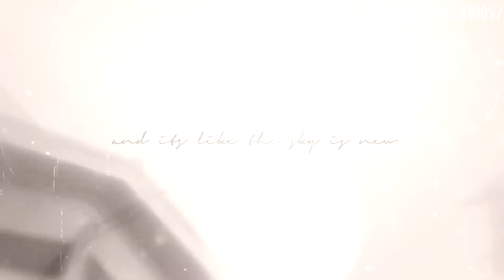MEP parts || October 2016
Ahhh, life is crazy.
I had a giant paragraph about October, but it was too long for the description. It's in the comments now. XD

My favorite full MEP this month is Heathens from MiraculousLovePairings, so go check it out. ;)
Second favorite is definitely the Amourshipping Day "Say You're Just a Friend" MEP.

parts;;;
1. One More Time (Amourshipping day 2016)
Host: AmourDiamondStudios
Date: 1st

2. Vegas Skies
Host: AmourShippersUnite
Date: 4th

3. Too Little Too Late (Amourshipping day 2016 worm part)
Host: TheHikariPoke
Date: 15th

4. Say You're Just a Friend (Amourshipping day 2016)
Host: Linxixy
Date: 17th
Comment: It took me so long for this? Like, I had one I started because it was supposed to be vintage theme... but I had watched most of the other parts and it wouldn't have fit... XD (might post the partial part later idk) Also the full MEP is adorable, so go watch it.

5-6. Smile
Host: EmpowermentTeam
Date: 3rd (but like 4 AM, so also kind of the 2nd to me)
Comment: Ahhhh, this was my first time editing with like actual real life movie type of thing... XD (PETER PAN THO)

7-8. Disney MEP (Abby's birthday)
Host: AstroSkiesStudio
Date: 23rd and 24th
Comment: Ayyyy, happy birthday Abby! Or late birthday now... but you know what I mean. XD

9. Stand by You (Shay's birthday)
Host: Idol Productions
Date: 24th
Comment: Birthdayyyyy, and like my fifth time editing with this song. XD

10. How Far We've Come (Mia's birthday worm part)
Host: AstroSkiesStudio
Date: 8th
Comment: Ay, happy birthday, Mia! Enjoy Genos. XD

11. DNA (Halloween MEP)
Host: ColorfulStudios
Date: 25th

12. Mad Hatter (Halloween MEP)
Host: ExplodingStarsStudio
Date: 26th
Comment: MY FIRST PART FOR THIS STUDIO. I got in a little while ago, but MEPs filled up too fast... XD

13. Spooky Scary Skeletons (Halloween MEP)
Host: AstroSkiesStudio
Date: 31st (but like 5 AM, so technically 30th to me anyways...)
Comment: Spooky spooky, very spooky... What's that?! It's a black cat!

13. Locked Away (for Viva //3 day IC)
Host: xLegathyRose
Date: 27th
Comment: Ay, I Tangled for you. XD

14. Wreak Havoc ML MEP
Host: Celestiales Idjiticus
Date: 5th

15-18. Stay (Mia's birthday)
Host: MiraculousLoversStudio
Date: 8th and 9th
Comment: This was such a pain to host, Mia... You will never know XD
(Like I hosted a MEP with this song before and it totally failed. And then for this one it wouldn't fill up same as the other. Then I pulled in some amazing people I know who took second parts, or took the intro, or ect. :')
BUT HAPPY BIRTHDAY, AGAIN. XD  -two things for your birthday, feel special-

19. Strangers (Tikki x Plagg MEP)
Host: Claire James
Date: 20th
Comment: RIP Papikon's part in the full MEP... T^T

20-21. Secret Girl
Host: LadyLuckStudios
Date: 22nd
Comment: I cry cuz this literally took like six months to finish. This MEP was a pain... T^T BUT IT'S FINALLY DONE SO I'M HAPPY.

22. We Don't Talk Anymore
Host: MiraculousFansStudios
Date: 28th
Full: TBA

23. Nightmare (Halloween MEP)
Host: SimplyMiraculousStudios ;
Date: 30th

24. Hey Juliet (other Mia's birthday XD)
Host: Crazy Miraculer
Date: 31st (but like 4:55 AM because I sleep is for the weak)
Comment: Happy birthday!

25-26. Heathens (Halloween MEP)
Host: MiraculousLovePairings (ME lol)
Date: 31st (10 AM tho)
Comment: Ahhhhh, this MEP was actually really nice. I had all parts, except for mine, done and turned in before the 31st. I was worried because I had work on the 30th, so stayed up all night editing and stuff, and then just got two hours of sleep before choir.  :')

27. We Are Giants (Halloween MEP)
Host: TeamMiraculous (Me tho)
Date: 31st (11 AM)
Comment: Ahhhhh, finally finished this one too! This is another MEP that took a long time. I think April is when Kad uploaded the sign-up... but it kept on getting pushed to the side with monthly MEPs. I ended up taking over the MEP because Kad was busy, so yeah... I got the last part just a week before Halloween, so just decided to upload the full then. :')

dedications;;
Mi, Mia, Abby, Shay, all of the studios... XD